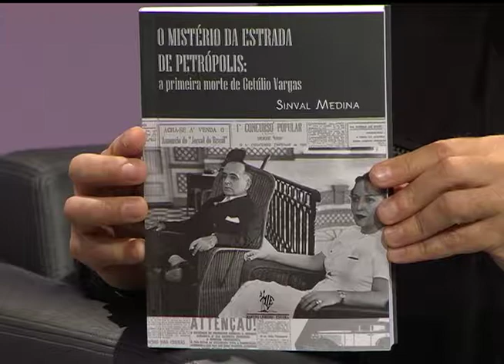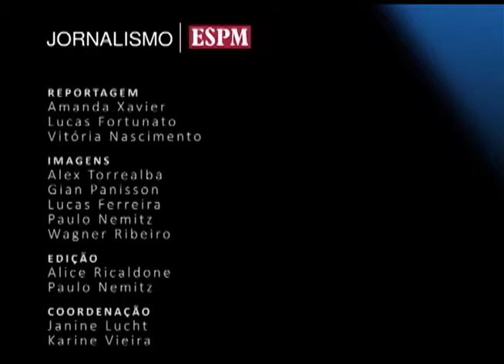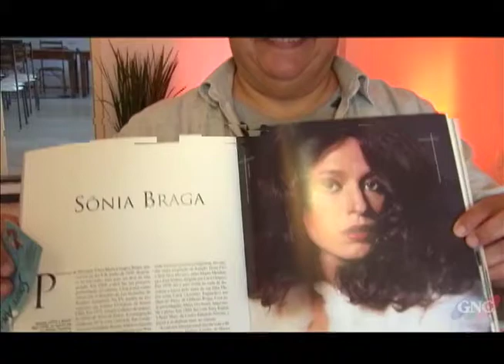Estação Cultura | TVE - Festival de Cinema - 29/08/16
Nesta edição você confere uma entrevista sobre o novo livro de Maria Carpi. Tem ainda reportagens sobre o Festival de Cinema de Gramado e uma entrevista sobre o concerto da Ospa de 30/08.